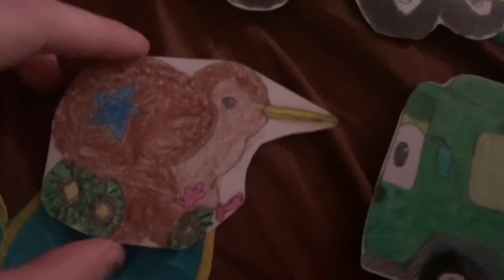Bus Times In City